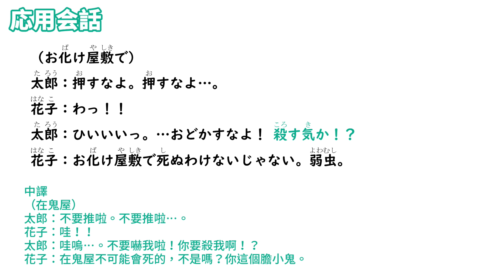【毎日一句】殺す気か！？（生気吐槽篇）